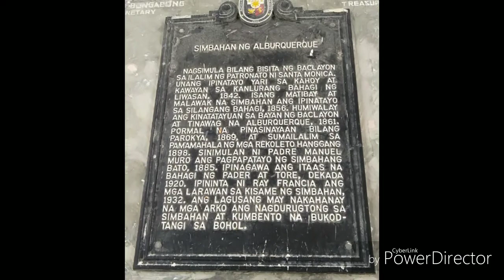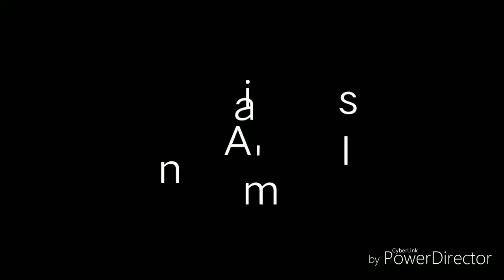Natural Resources of Alburquerque Bohol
Enjoy the Wonders of Albur Bohol